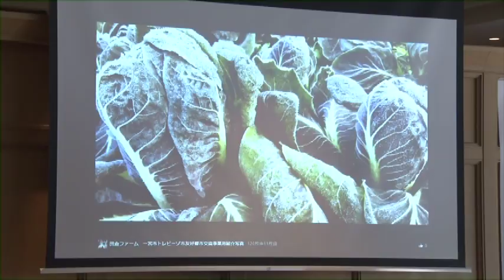一宮市広報「Ｉ ＬＯＶＥ いちのみや」vol.308「イタリア野菜を咲かせよう」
平成28年2 月22日～28日放送。
1月14日・15日に開催した友好都市トレビーゾ市交流事業「イタリア野菜を咲かせよう」。イタリアの野菜を切り口にした国際交流イベントを、会場での試食レポートや参加者インタビューなどを交えて紹介します。